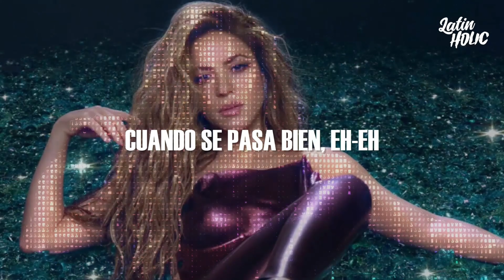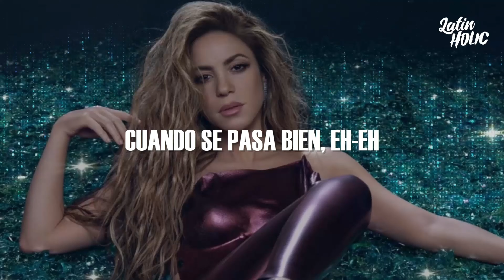Shakira - Como, Donde Y Cuando